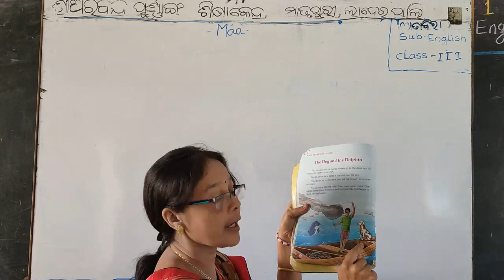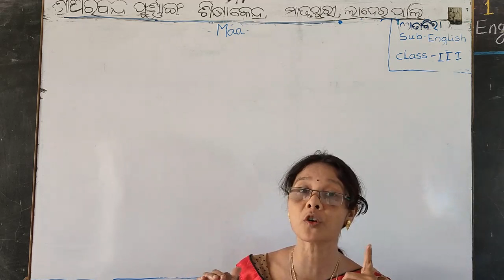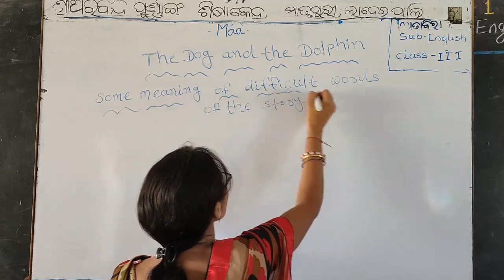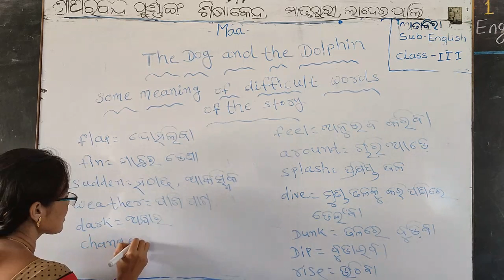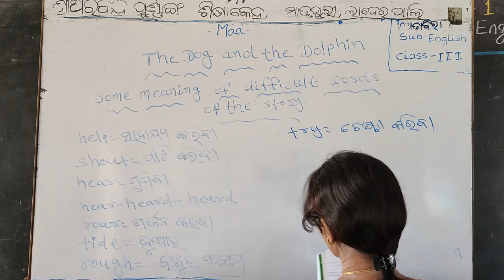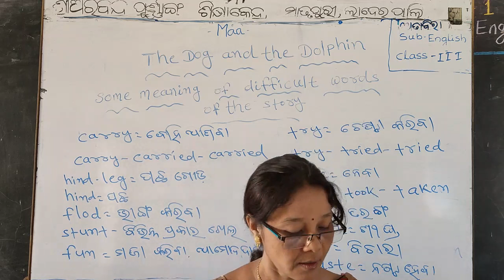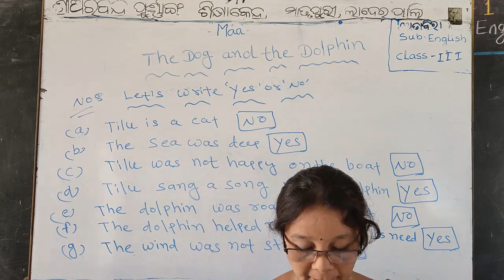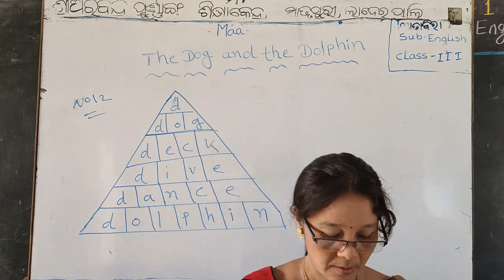English ( III ) - Dt.07/09/21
English class of Class-III by Sarita Pradhan of Sri Aurobindo Integral Education Centre,Matrupuri,Laderpali,Attabira